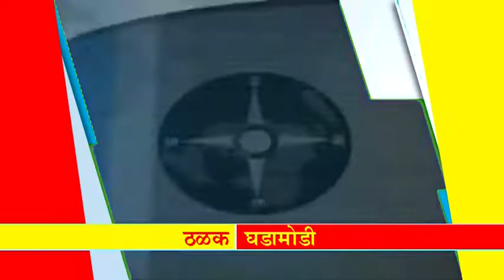महान कार्य न्यूज १९ मे २०१८ शनिवार ठळक बातम्या